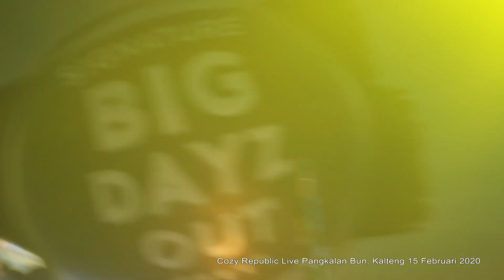Cozy Republic - Republik Uye Medley Kucur Hati (Live Pangkalan Bun)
Cozy Republic Live BigDazy Out Pangkalan Bun, Kalteng 15 Februari 2020